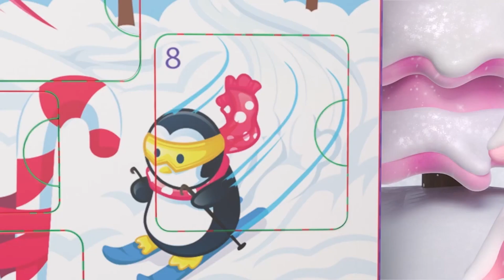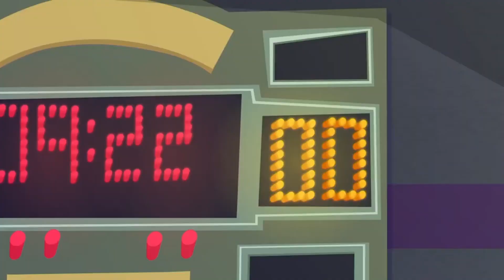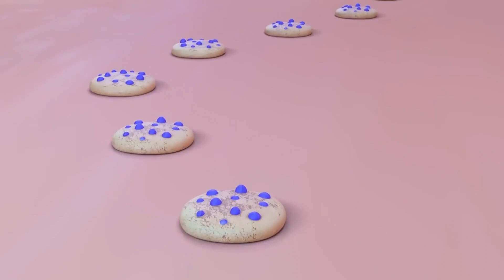Special Moments With Polly, Pam, and Grandma Pocket! Happy Mother’s Day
It’s Mother’s day and Polly is spending with family enjoying those special moments!